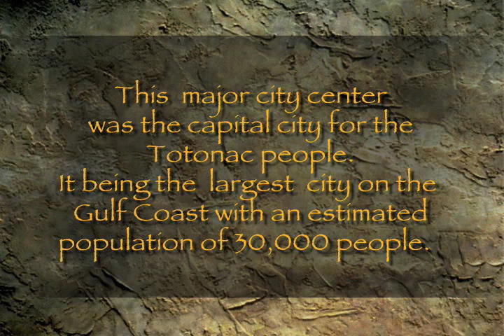The Beauty of Veracruz (Zempoala)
Located in Veracruz, Mexico Zempoala was named for the 20 riviers that unite in the area.  Lying just 6 kilometers from the Gulf and a little over from the Rio Actopan.  This major city center was the Capital city for the Totonac people.  It being the largest city on the Gulf Coast at the time of its conquest, with an estimated population of 30,000 people.